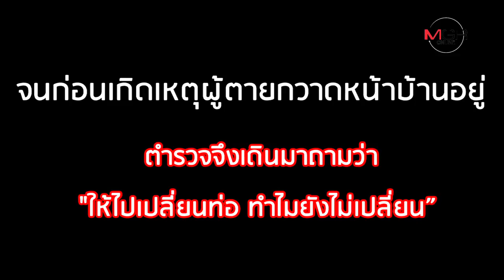แว้นเสียงดังเป็นเหตุ? ดาบ ตร.หัวร้อน! ยิงหนุ่มส่งหมูกระทะใกล้บ้านดับ